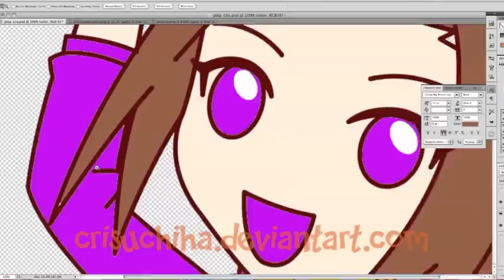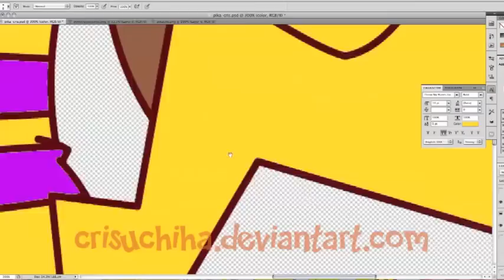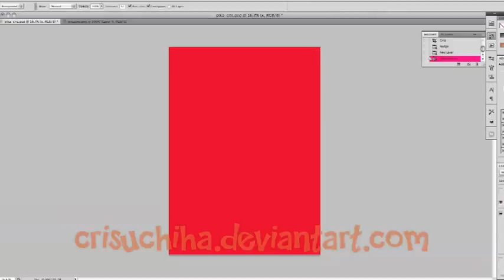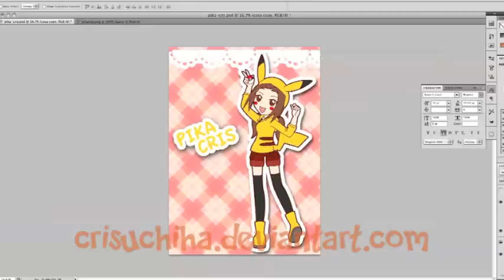SpeedPaint - Pika ~ Cris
Un dibujo super rapidin para un concurso en dA XD

y como el dibujo era de pikachu, pues puse la cancion de pikachu del soundtrack de pokemon johto
apoco no queda genial XD